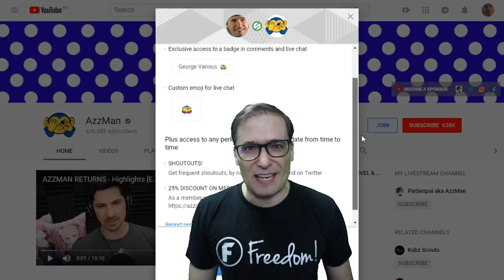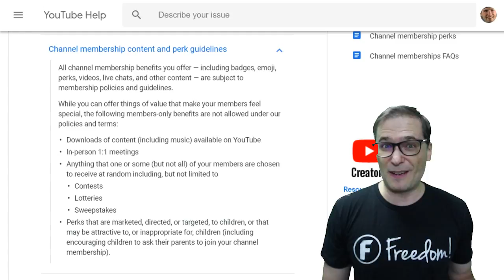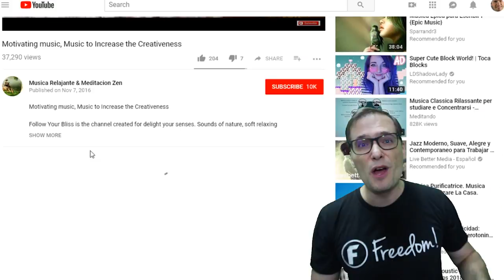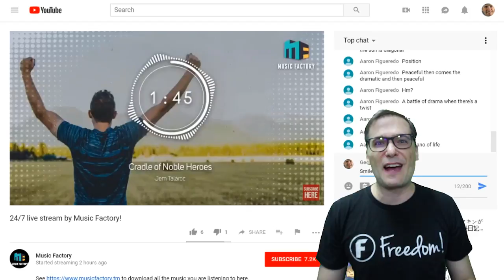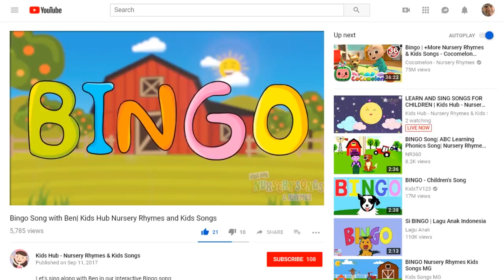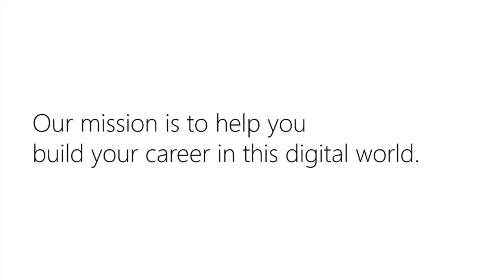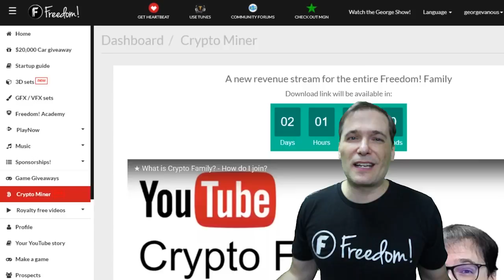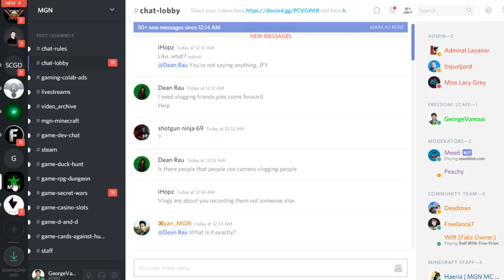★ 100% revenue share to you - Channel Memberships!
0:32 - What are channel memberships?
2:46 - $2 million USD coming to you next week, Freedom! Family
4:04 - YouTube suspended many music-focused channels
5:12 - Two 24/7 live streams on Music Factory and Kids Hub!
8:04 - Do you want a 24/7 live stream on your YouTube channel?
9:52 - Freedom! mission statement
11:07 - $0.01 Pay Me Now button in Crypto! Miner coming :-)

Freedom! gives you 3D sets to make better videos, custom music to spice up your content, personalized 1-on-1 coaching to grow faster, free graphics and templates to look better, new revenue streams like Crypto! Miner to go full-time faster, and much, much more.

Let's grow together as a family - Partner with Freedom!

0:00 - Poetry in Motion - download ➜
1:11 - Elven Cliffs - download ➜
2:44 - Tear it Down - download ➜
4:03 - Ave Libertas - download ➜
5:12 - Daenerys Lullaby (Dreamers Waltz) - download ➜

2. Position Music and FiXT music, used in Call of Duty, NBA and Far Cry, is now for free to all Freedom! partners

4. AudioMicro 150,000+ catalog of music and sound effects licensed for free to all Freedom! partners for commercial purposes